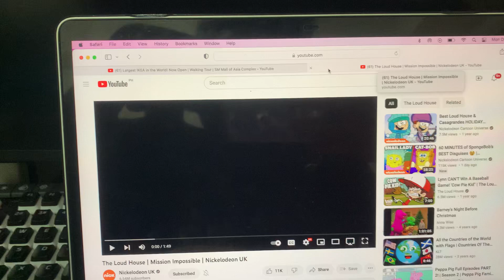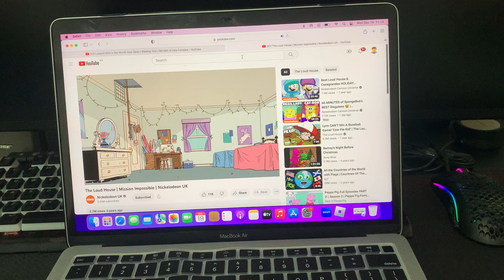P4:E8 The Loud House | Mission Impossible | Nickelodeon UK